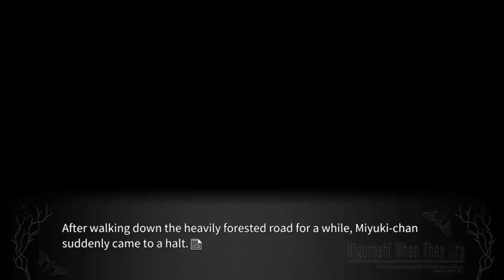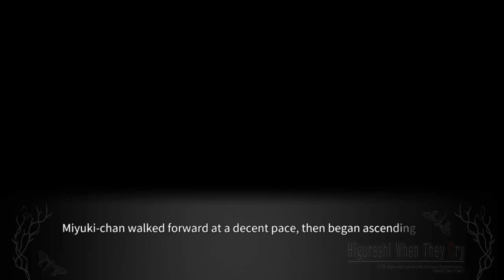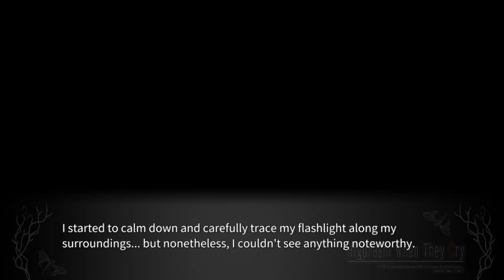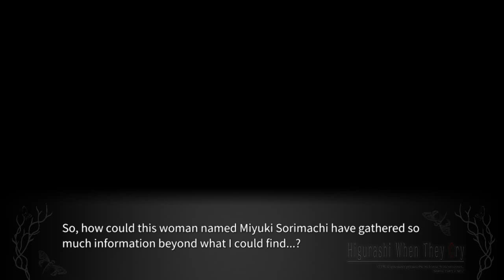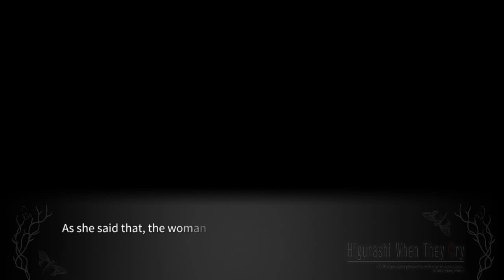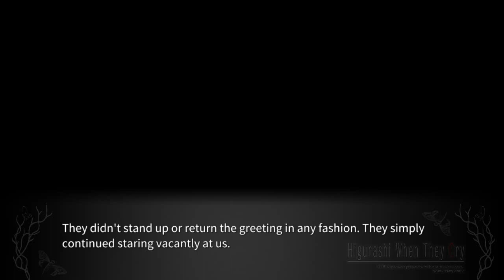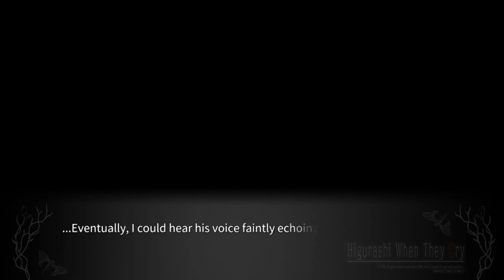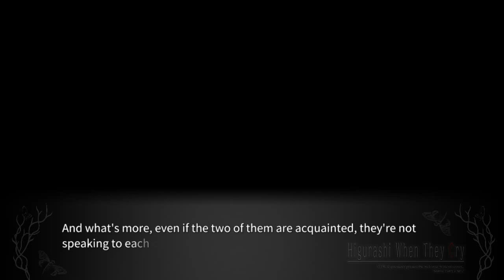YOIGOSHI PT3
Steam-lambdadelto_34